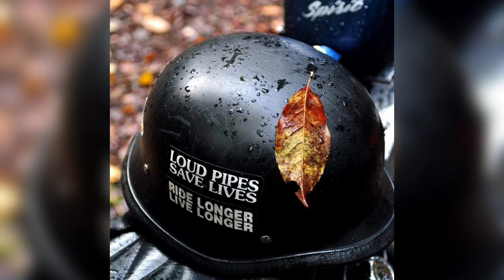From The Other Side of Town!